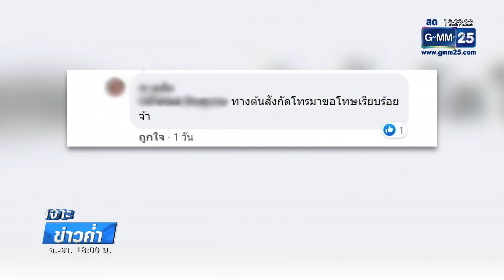ไรเดอร์โวยขับมาไกล ลูกค้าสวนกลับแล้วกดรับทำไม | เจาะข่าวค่ำ | GMM25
เกิดเรื่องดรามาขึ้นเมื่อไรเดอร์ส่งอาหาร ไปโวยลูกค้าว่า ต้องขี่รถมาไกล ร้านอื่นเยอะแยะไม่สั่ง ส่งช้าอย่าว่านะ ด้านลูกค้าสวนกลับ ถ้าไม่เต็มใจมาส่ง แล้วกดรับงานทำไม